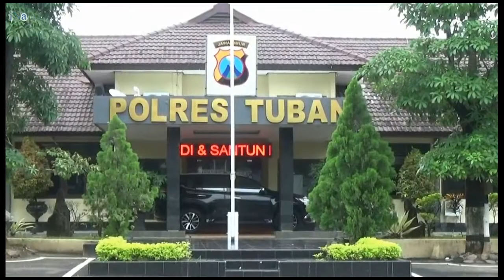PELAKU BEGAL AREA SENSITIF PEREMPUAN MUDA CANTIK DITANGKAP POLISI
BEGAL AREA SENSITIF PEREMPUAN MUDA CANTIK
DI TANGKAP POLISI
PELAKU BERINISIAL A/ WARGA JENU
5 KALI BERAKSI DI MERAK URAK DAN SEMANDING
KORBANNYA WANITA MUDA CANTIK
TUBAN 2020